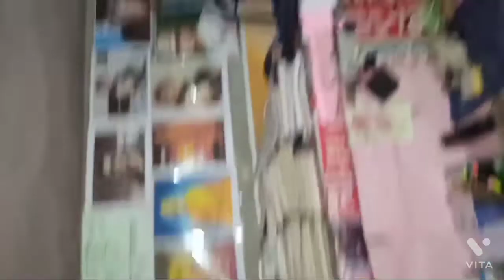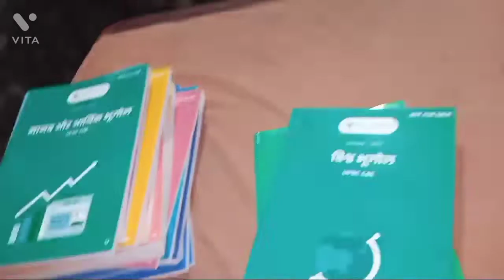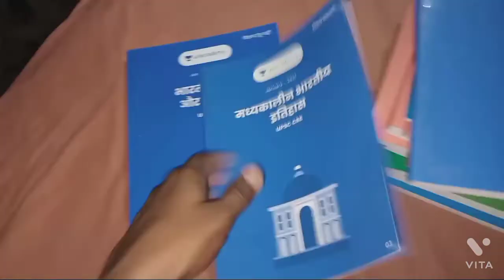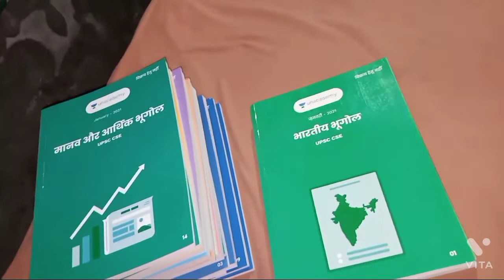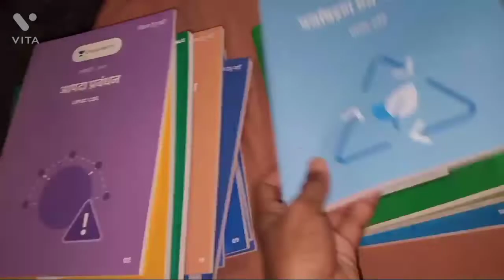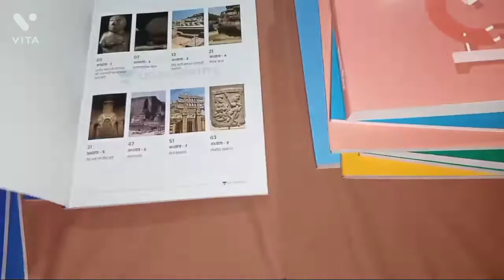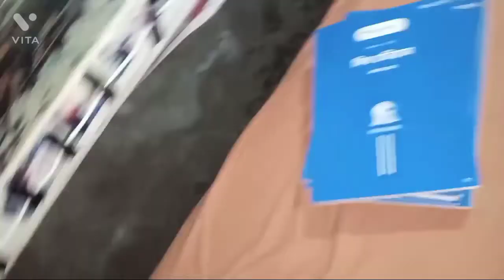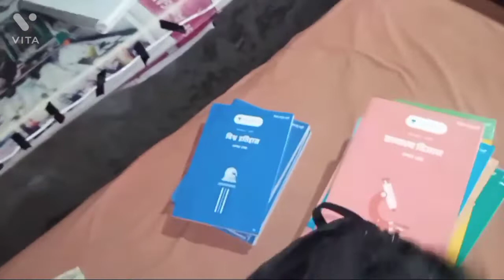upsc books📚 review || unacademy subscription review || 💯 true 😲🤔🌎🎯 || unacademy ka subscription